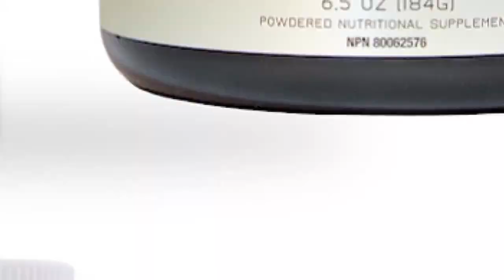Democrats are BULLIES, and it's time to stop being their punching bags